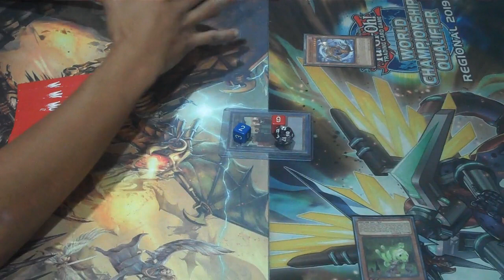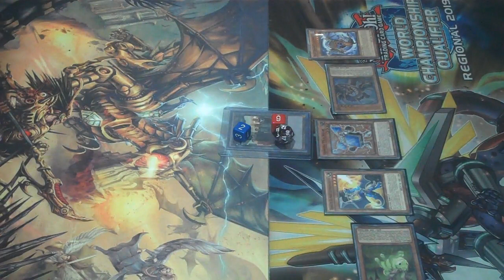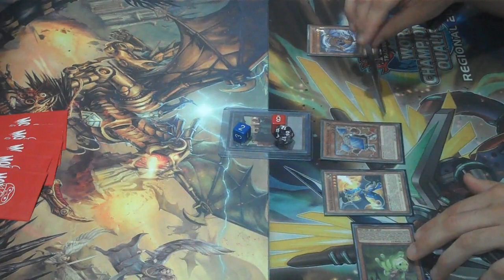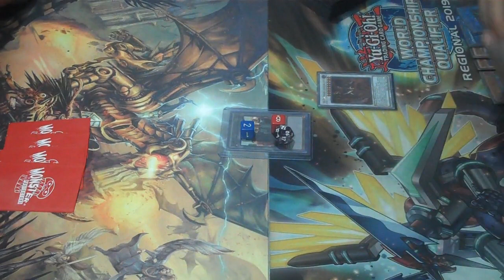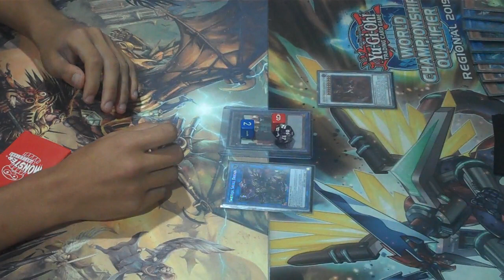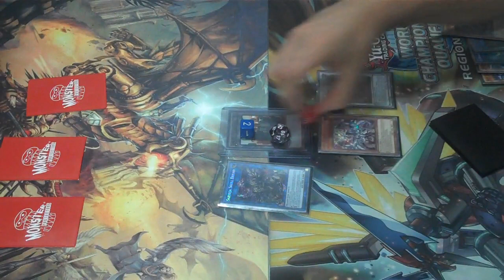Mesa 1 - Torneo Master, Julio 9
Mesa 1 de la ronda final:

Kevin Martínez (Salamangreat) vs Josué Navarro (Thunder Dragon)

Quedarían empatados, al finalizar la ronda, con el 1er lugar del torneo para Josué Navarro (3-1-0)